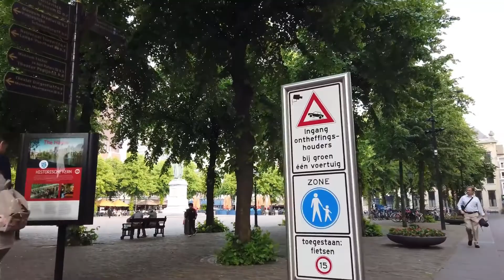The Hague Netherlands - City walks & sounds - traffic ambience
Join me today for a virtual walk around The Hague. A comprehensive walking tour in 4K intended for world travelers and anyone interested in admiring other great places in this world like this fantastic city in the Netherlands. Come with me as I take you on a walking tour in a stunning 4k fpv.

The Hague is a city on the western coast of the Netherlands on the North Sea and the province of South Holland. It is also the Netherlands' government's place and hosts the International Court of Justice, one of the most important courts in the world.

With metropolitan inhabitants of more than 1 million, it is the third-largest city in the Netherlands, after Amsterdam and Rotterdam. The Rotterdam–The Hague urban area, with about 2.7 million, is the 13th-largest in the European Union and the most populous in the country. In the west of the Netherlands.

Explore the world without leaving your home—city walks and tours through different sites and landmarks, nature areas, and other tourist attractions. Experience the traffic ambience sounds, sightseeing, cities skylines, and Learn about places as you practically go along the virtual walk.

Wondering how to reduce stress? Please give one of my videos ago! These wanderlust travel videos are great inspirations if you are thinking about moving or visiting different parts of the world, or if you are curious or want to experience other cultures and city sounds. My goal is to share with you amazingly high-quality travel videos. Some of them mine, some of them from other great authors and world travelers.

I will be posting travel inspiration videos regularly. I usually respond within a day or two. Cheers!